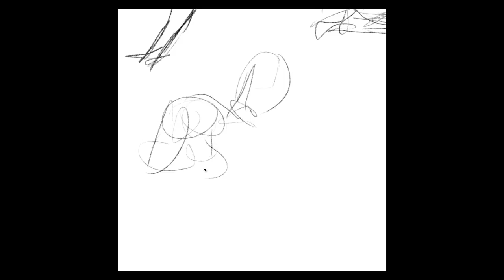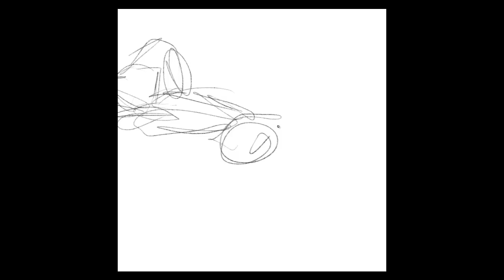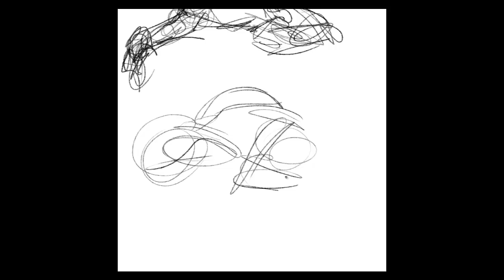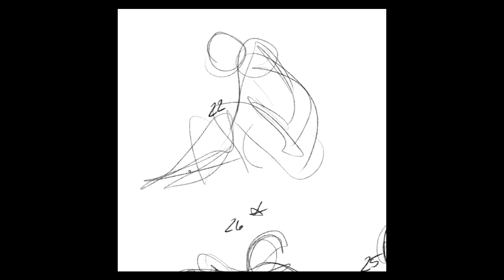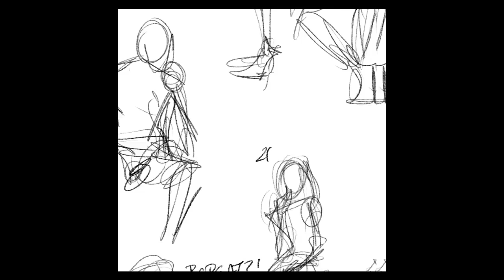Gesture Diary [January 20 2012] Please peek at the description!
Hey guys! I decided I wanted to do mor of this recording-myself-draw business. I notice that whenever I watch my own speedpaints, I pick up things about my process that I do-don't like and think I can improve; so, why not double the potential learning by doing this with my gesture drawings? :D

These are all 25 second drawings; the extra five seconds was to account for having to find a place on the page-lag (which proved to be very necessary as things started picking up.)

^ Here are the images.
As you can imagine it's a little irritating to gesture draw on the computer - the program sometimes does what it wants, like panning where it's not supposed to be and the dreaded LAGGING (Especially when Castlelovely loads another model)... But if I can get a better understanding of my process, so be it!

I hope I can remember to do these whenever I gesture draw digitally. I'm not sure how much value they'll have to someone else, but it'll be a regimine if I can keep it up.

Cheers! And go get gesture drawing!